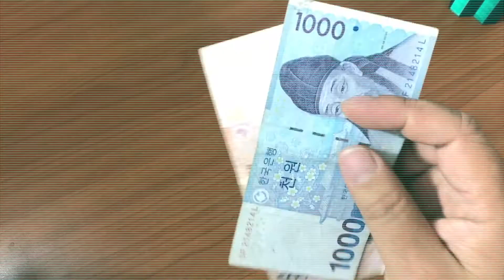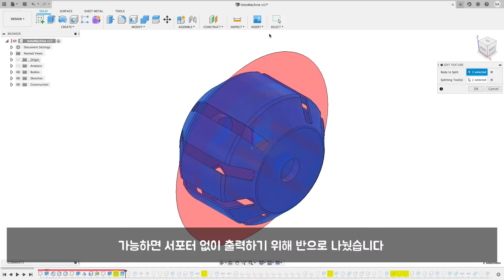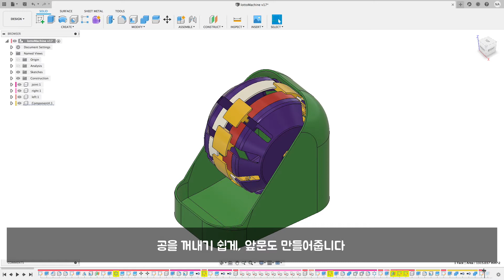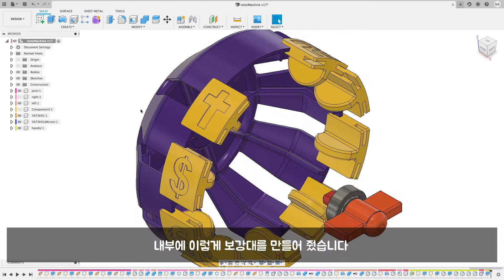[생활프린팅]로또당첨기[3D Printing]Lotto Machine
로또 당첨되실 분은 더보기 클릭

저는 유튜브 접습니다
당첨되면ㅋㅋ